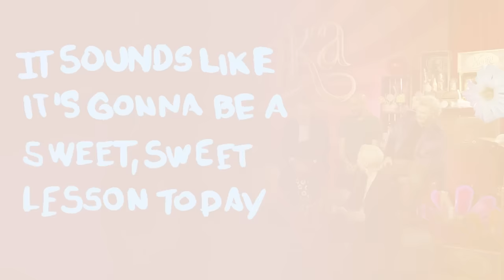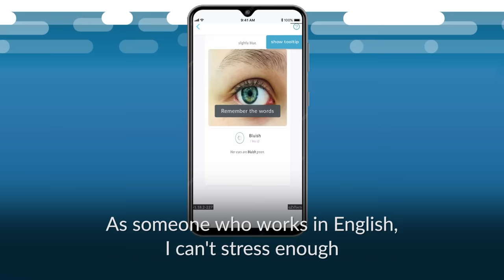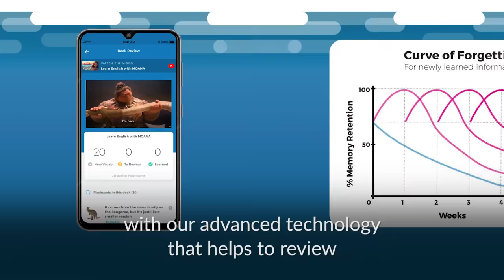FUN ENGLISH LESSON — FAMOUS ACTORS Try Sweets for the First Time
Today, you'll learn Engish with Timothée Chalamet and other famous actors trying a Brazilian sweet for the first time!

► Listen to the 𝗙𝗨𝗟𝗟 𝗘𝗣𝗜𝗦𝗢𝗗𝗘 (Ep. 373) of this Podcast on the RealLife App